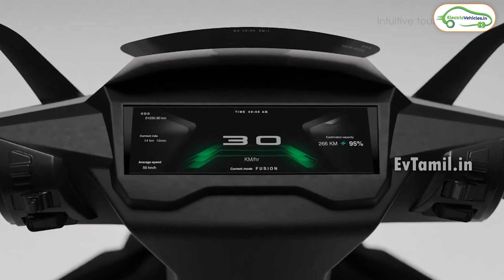Launch Date Revealed for Rivot NX 100 ll Rivot NX 100 லான்ச் தேதியை அறிவித்த நிறுவனம் ll Ev Tamil